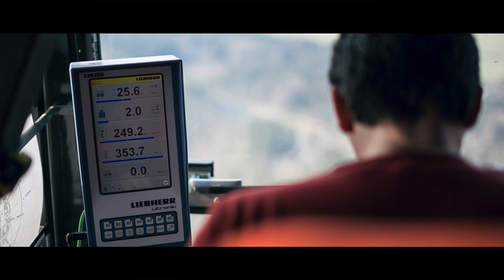TOWER OF LIGHT ROTTWEIL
This ist the story about the elevator test tower in Rottweil (Germany).

What you will see here is my five-year film project. This project was my longest I ever worked on. I want to show you the most beautiful and exciting moments during the construction phase. So I hope you like it and enjoy the show.

Special thanks to all the people who supported me to realize these movie project.

The rights of the film "Tower of Light Rottweil" belongs to Silas Stein!